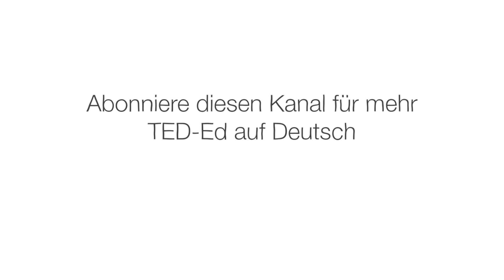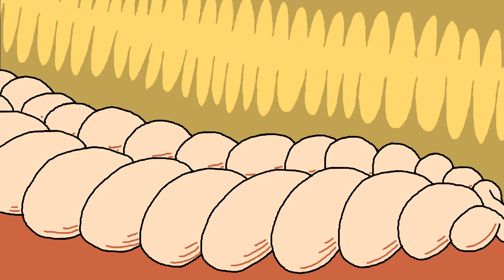Diese Tintenfische können fliegen … nein, jetzt aber wirklich – Robert Siddall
Im Jahr 1947 stieß die Besatzung eines Entdeckungsschiffs bei der Überquerung des Pazifiks auf ein sonderbares Phänomen. Irgendwie gelangten die kleinen Tintenfische, die hier unter den Wellen heimisch waren, immer wieder auf dem Dach des Schiffs. Die Besatzung konnte sich das beim besten Willen nicht erklären – bis sie beobachtete, wie die Tintenfische in etwa 50 Meter Höhe über der See durch die Luft flogen. Warum schickten sich diese Meeresbewohner an, den Himmel zu erobern? Robert Siddall untersucht die Fähigkeiten dieser Überflieger.

Lektion von Robert Siddall regie von Matt Reynolds.